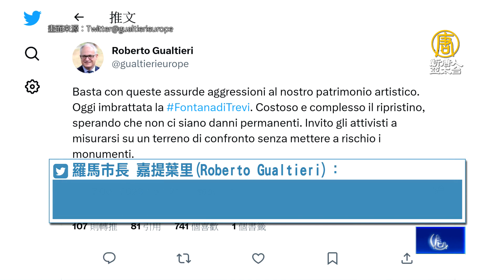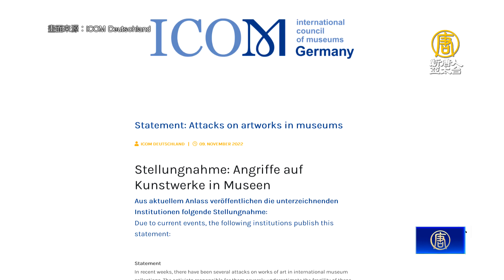反氣變組織破壞百年古蹟 羅馬市長：受夠了